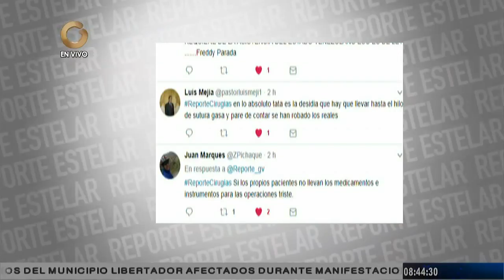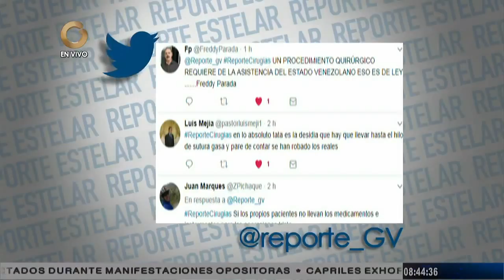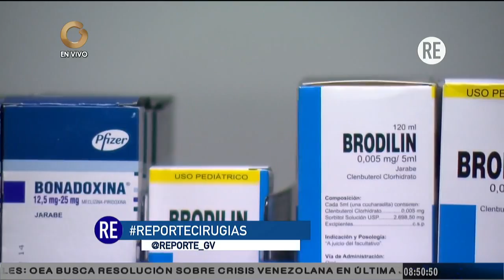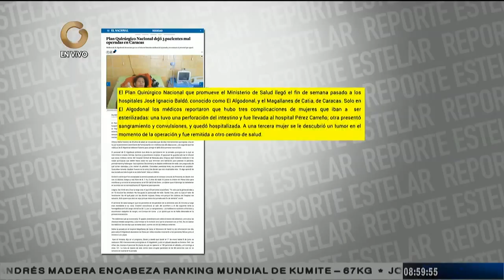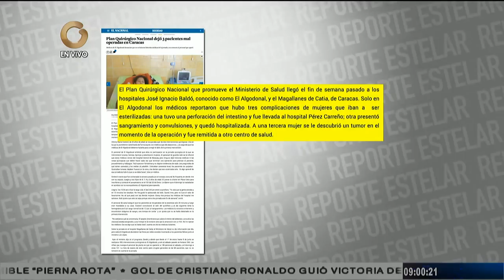Reporte Estelar: Situación actual de las intervenciones quirúrgicas en Venezuela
Este miércoles, durante la transmisión del programa “Reporte Estelar”, se abordó el tema relacionado a la situación actual de las intervenciones quirúrgicas en Venezuela.